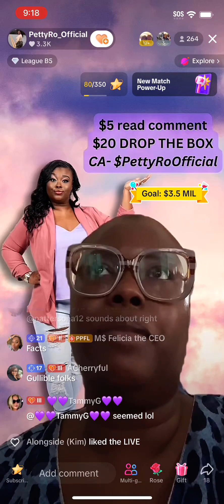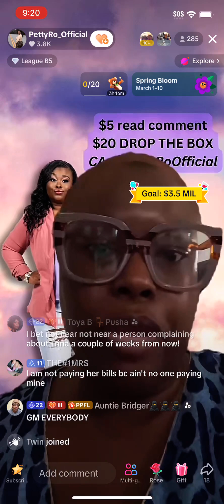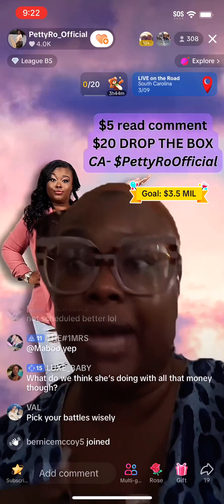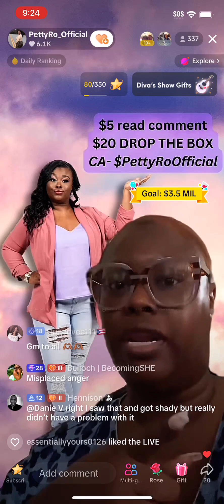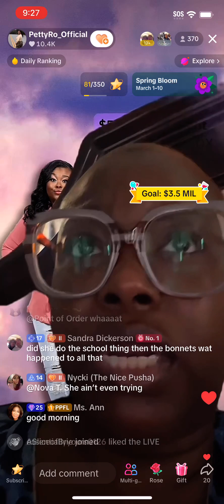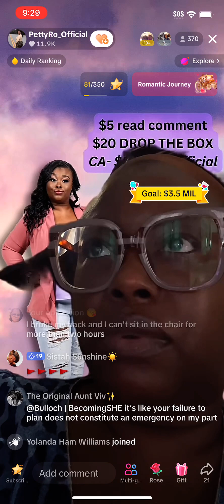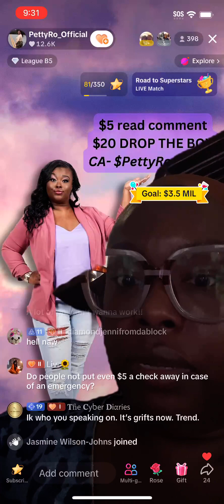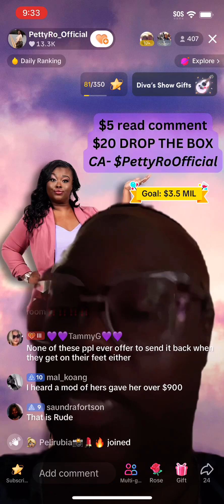LIVE REPLAY: PettyRo. Friday Mar 8 (Part 1)